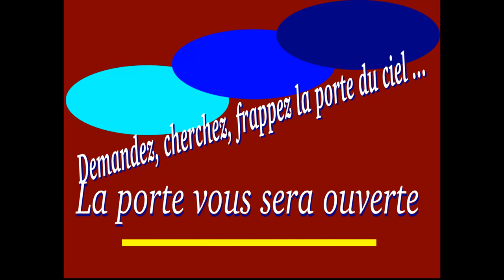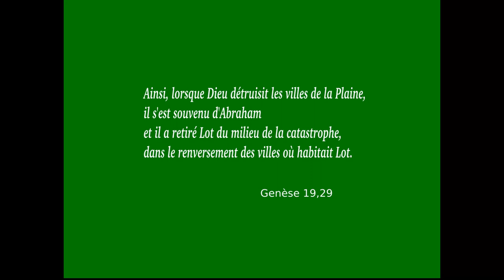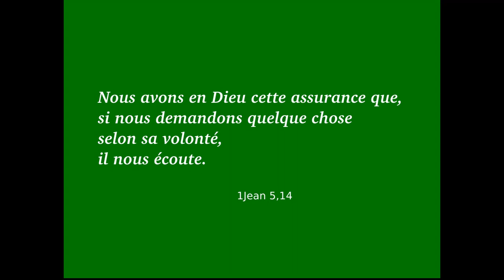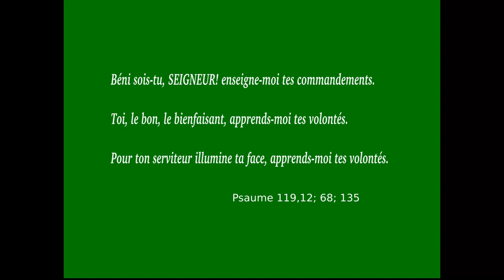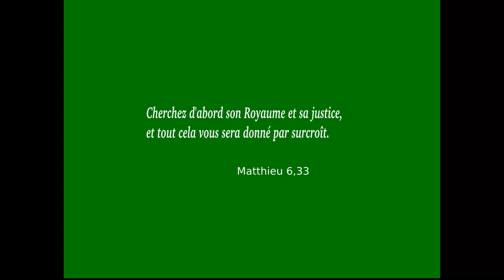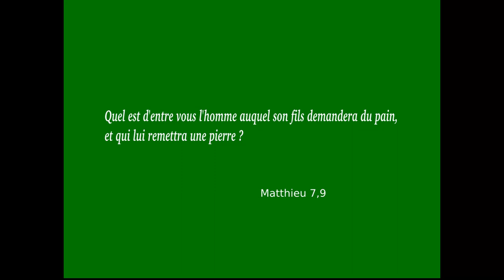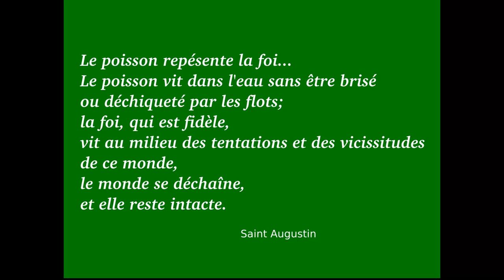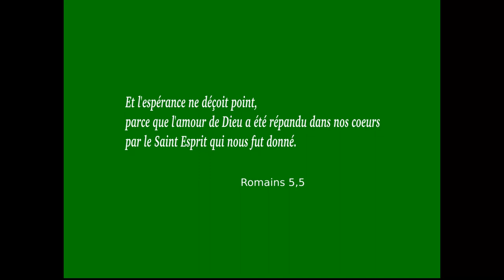Frappez, on vous ouvrira